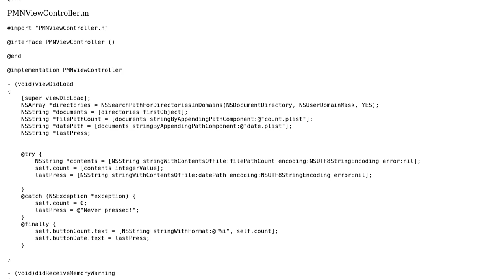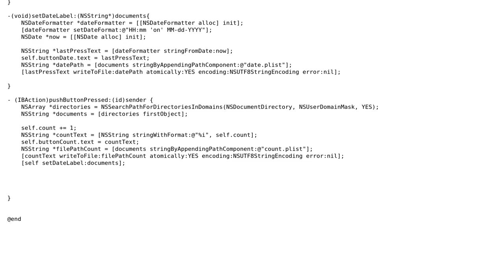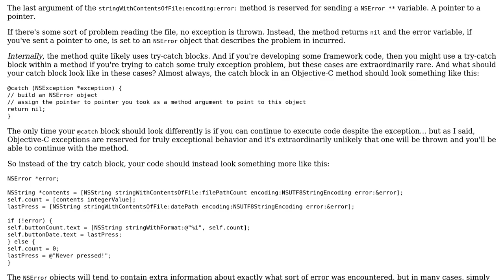First simple program; counting button presses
With thanks & praise to God, and with thanks to the many people who have made this project possible! You are responsible for your own actions.